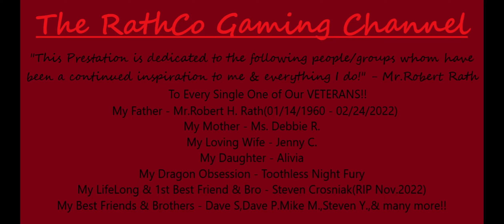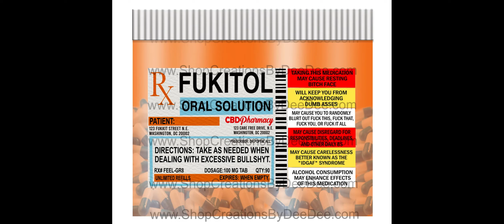RathCo Spec Edition Vol 01 Company Of Heroes TOV Mission 01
Hello folks,& welcome to the RathCo Gaming Channel,Rob here with RathCo's very first "Special Edition" Production of the D-Day Mission on the game "Company Of Heroes:Tales of Valor". We worked hard to splice to video files together,along with some extras,such as our comedic "Commercial Break" & a little bit about who we are! I hope that everyone enjoys this production,as it was time consuming & a lot of hard work to put it all together,the first two times I attempted to create this production,I failed miserably & became very frustrated,but after about Three(3)Hours of work,it was born,lol,anyways,THANK YOU ALL SO MUCH FUR ALL OF YOUR CONTINUED SUPPORT!!

Steam Tag = Rathman420
Battle.net Tag = Shooterman
Xbox Gamertag = RENALOVERROB